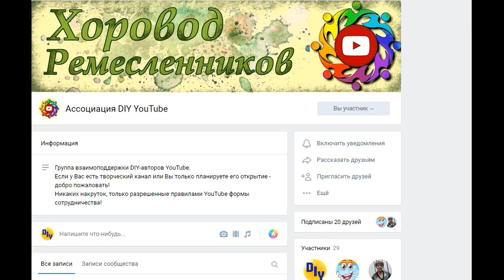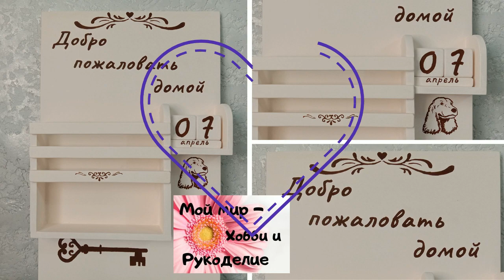Как сделать ключницу. Очень красиво и стильно получилось. DIY/рукоделие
С вами DIY/рукоделие. Сегодня в рамках проекта "ХОРОВОД РЕМЕСЛЕННИКОВ" будем делать КЛЮЧНИЦУ. Ключница получилась очень стильная и красивая. Цвет можно подобрать любой под интерьер вашей квартиры.
Участники проекта
✔На джут и поддержку канала: !!!БЛАГОДАРЮ!!!